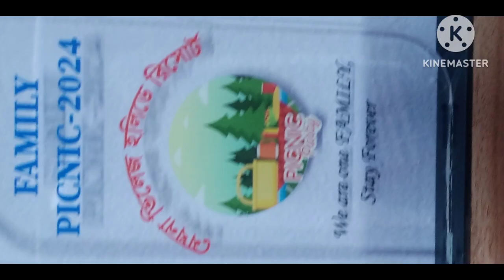Picnic Games for kids, family || Outdoor games for picnic (2024) সবাই মিলে কিছুটা সময় আনন্দে কাটানো